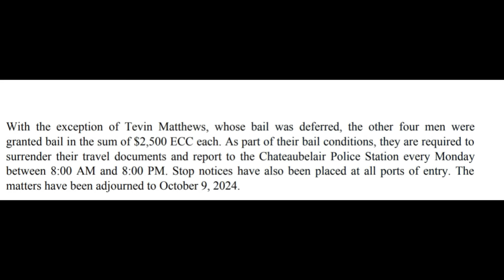Trinidadians Arrested in St. Vincent—Do You Know These Guys?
On October 4, 2024, police arrested and jointly charged Isaiah Phillips, a 23-year-old farmer, Jayron Abraham, a 21-year-old farmer, Damian Baptiste, a 29- year-old farmer, and Shaqkeim Bolah, a 21-year-old farmer, all residents of Trinidad and Tobago, with the offences of Possession of Controlled Drugs and Drug Trafficking.